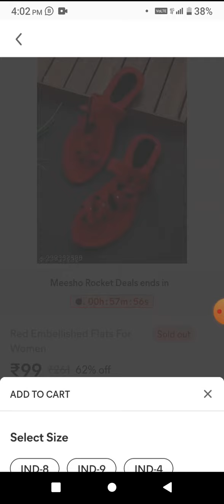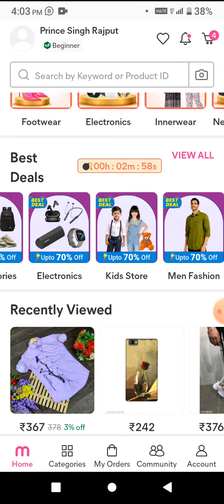Meesho loot Live // 9 repues Store se 99 RS product loots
Hi,
Prince Kumar Singh just referred you to Meesho! 💜

TnC Apply

meesho 9 rupees sale time
meesho 9 rupees sale today
meesho rs 9 sale
meesho 9 rupees sale trick
meesho 9 rupees trick
meesho 9 rupees offer
meesho 9 sale
meesho rupees 9 sale time
meesho 9 rs sale order trick
meesho sale
meesho ₹9 sale
meesho
meesho 9 rupees sale problem
meesho 9 rs offer